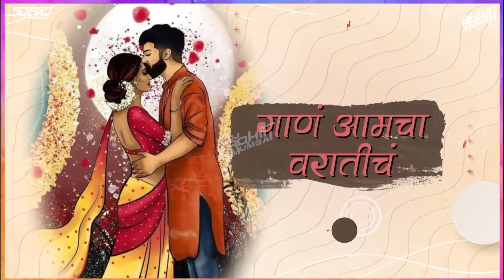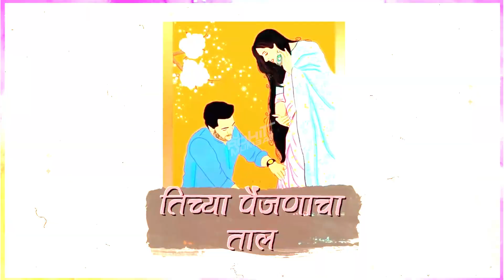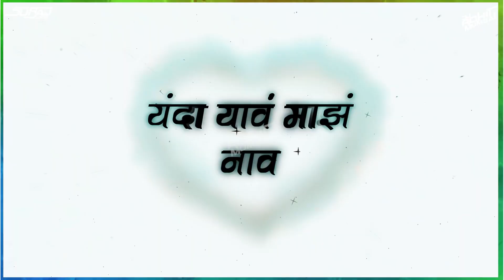Choru Chorun Dj Song Circuit Mix - DJ Rohit Mumbai 2023 | Fatwa | Dabkya Pavlani Ali Dj Song 2023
Choru Chorun Circuit Mix Dj Song - DJ Rohit Mumbai 2023 | Fatwa | Pratik Gautam | Shraddha Bhagat

▶️ Singers         : : ❣️ Abhay Jodhpurkar
▶️ Remix           : :  ❣️ DJ Rohit Mumbai
▶️ Visual           : :  ❣️ Suraj Visuals

Singer: Abhay Jodhpurkar
Lyrics: Dr.Vinayak Pawar
Recording: Auto Tune Studio, Mumbai
Song Recordist : Amay Londhe
Song programming and Arangment by : Rupojjwal majumder
Mixed by: Pramod Chandorkar
Studio: Sound Ideaz Studio, Mumbai
Choreographer: Prince
तिच्या पैंजणाचा ताल,
माझे नाचू नाचू हाल,
वाजु वाजु दमला ना,
माझ्या काळजाचा ढोल...!

♦ Support Artist : DJ Rohit Mumbai

Choru Chorun Pahat Ek Pakharu Lazat| Dabkya Pawalani Aali
Trend, Choru Chorun Song
Dabka Pavlani Ali Song
Reels Trending Song
Choru Chorun, Fatwa Song
Dabka pavlani ali song marathi song
Eka Vaghachi shikar harinine keli
dabkya pavalani aali mazi malkin zali dj song
dabkya pavlani ali mazi malkin zali
माझी मालकीण झाली Insta Reels Song
mazi malkin zali song
marathi dj remix song
insta viral dj mix
new insta viral song
insta viral dance
insta viral status